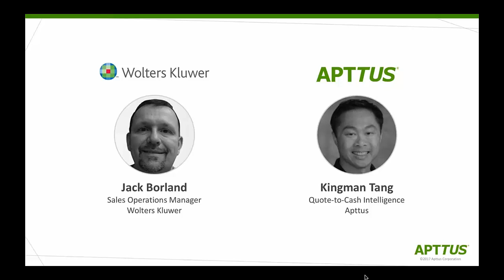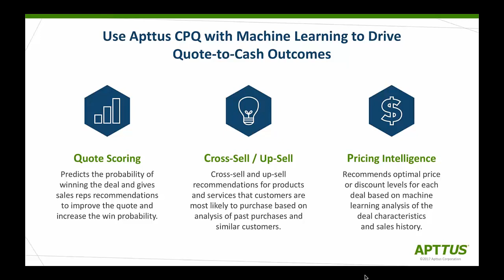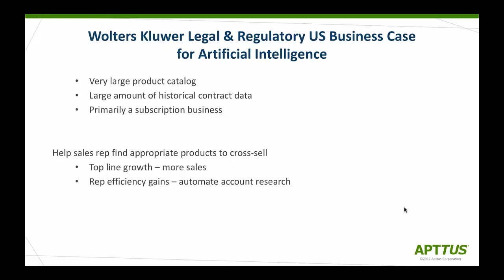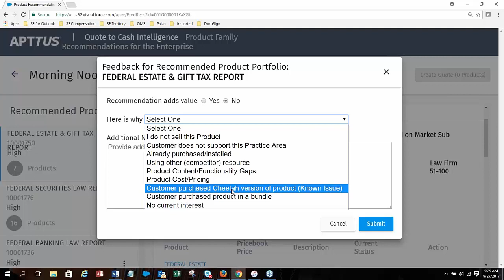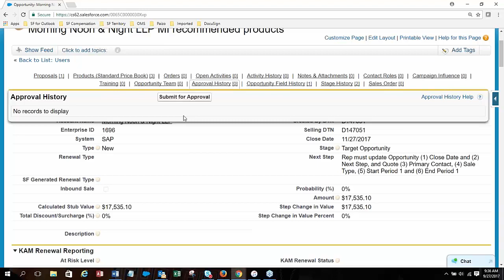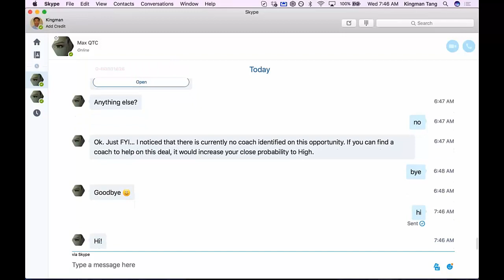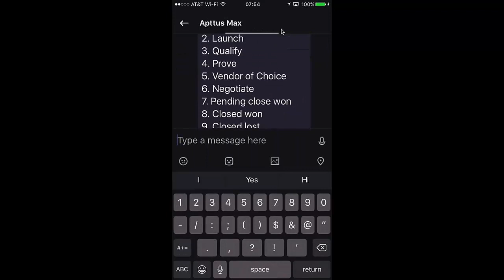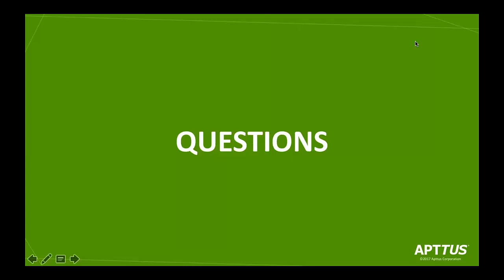Driving the Future of AI for Sales Ops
Artificial Intelligence is all around us. It is driving familiar B2C brands like Amazon and Google. And it is now driving our Quote-to-Cash process. Learn how to streamline and run a global sales operations organization leveraging machine learning and virtual assistants to increase sales efficiency and to increase margins and revenue.